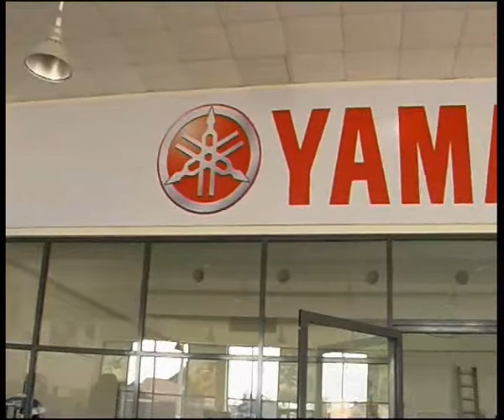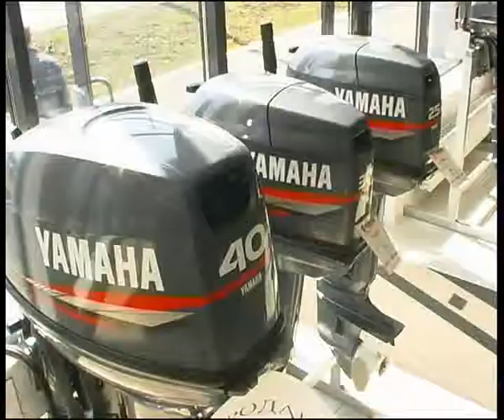Yamaha bike.flv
Челейкин - скутеры Yamaha, Cheleykin - Yamaha bike .